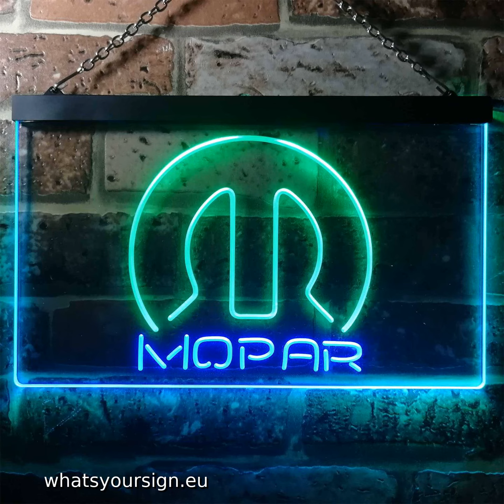Mopar LED Neon Sign